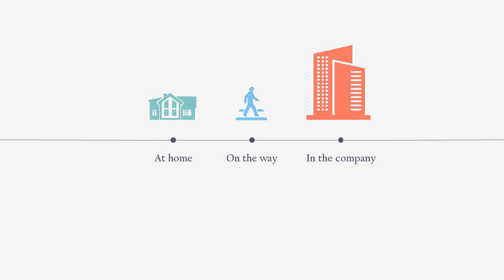Oracle Communications 1Z0-404 exam questions, 1Z0-404 real dumps by Testpassport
Why Choose Testpassport.com?

1. The most important is that our 1Z0-404 dumps are latest and valid. Even if the exam is changed, we can quickly update it.

2. Money back guarantee: if you really fail this exam and don't want to wait for the update then we can give you full refund. But you should send your score report to us so that we can have a check. We will give you full refund in 24 hours after we get the score report from you.

3. Refund process: we refund to your Paypal account and Paypal will get the refund immediately. If you pay with your credit card then Paypal will credit the payment to your credit card in 7 working days.

4. Product show: Please check the video to see what kind of product you will get after you purchase.

5. When will I get my material after I pay: generally, we will send the exam to your email in 10 minutes during our working time; if you purchase during our non-working time, then you have to wait for about 10 hours. Hope you can understand.

6. One year free update: we specially provide you one year free update service.

1Z0-404 exam questions,1Z0-404 exam dumps,1Z0-404 questions and answers,1Z0-404 test,Oracle Communications,1Z0-404 practice test,Oracle Communications Session Border Controller 7 Basic Implementation Essentials